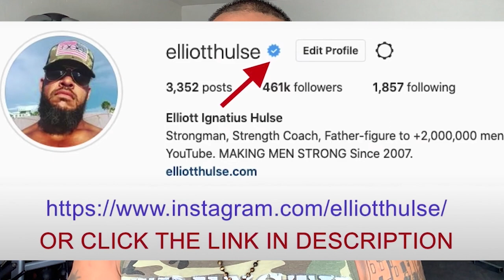When No-Fap Goes Wrong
In this short video from a live Q&A with my private group of men who are growing stronger everyday in every way, we talk about no-fap. Let me know what you think.

Done.